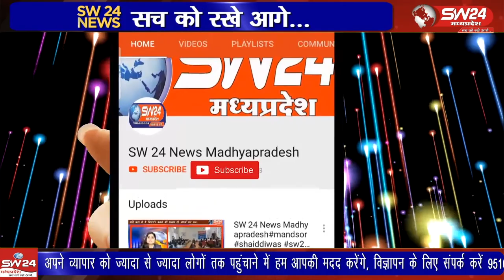कॉलेज ऑफ डेंटल साइंस के अंतिम वर्ष के छात्रों द्वारा प्रति सोमवार निःशुल्क दंत चिकित्सा शिविर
औद्योगिक नगरी पीथमपुर में कॉलेज ऑफ डेंटल साइंस के अंतिम वर्ष के छात्रों द्वारा प्रति सोमवार शासकीय सामुदायिक केंद्र पीथमपुर में निःशुल्क दंत चिकित्सा शिविर का आयोजन किया जा रहा।
है। पीथमपुर से संजय सोनगरा की रिपोर्ट।